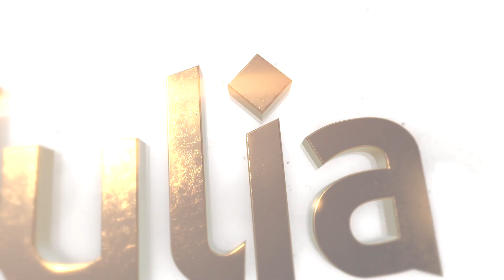Julia Sweet 16 Highlight